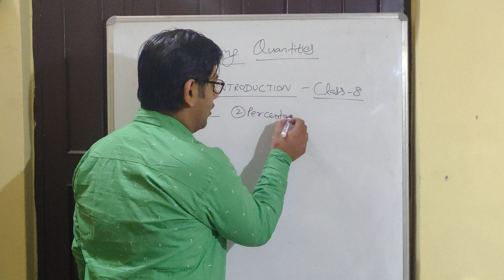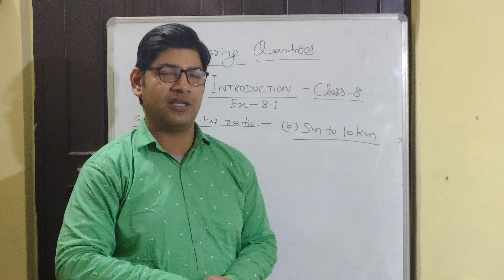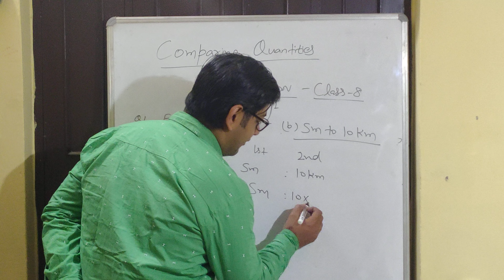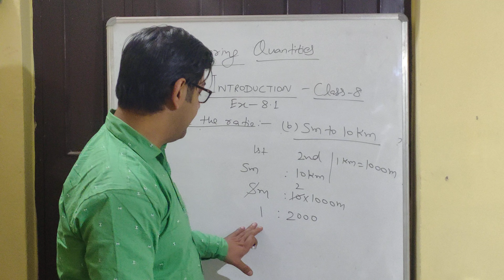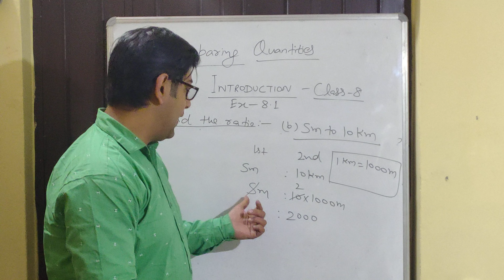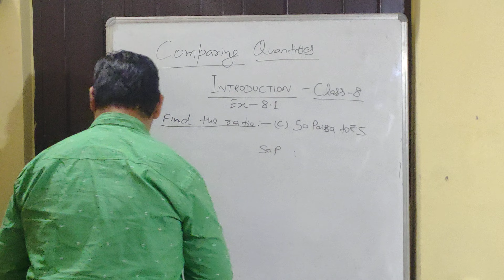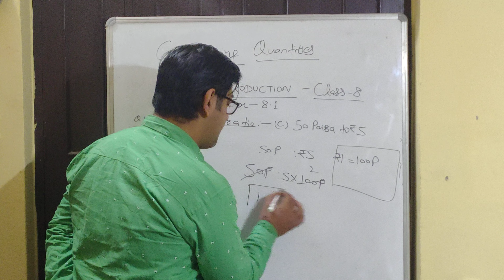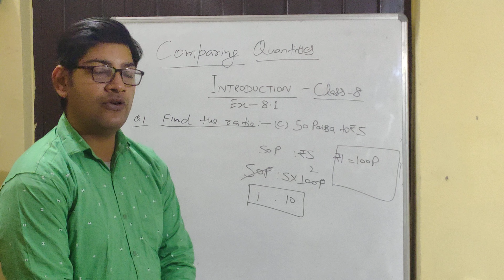Introduction -Comparing quantities - Chapter 8 - Class 8 - NCERT - Ex. 8.1 Q.1 by Bijender Sir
This is the introductory video for the chapter comparing quantities which has 4 main topics.  Ratio, percentage, profit loss and Interest.